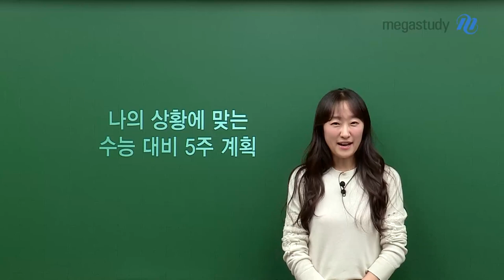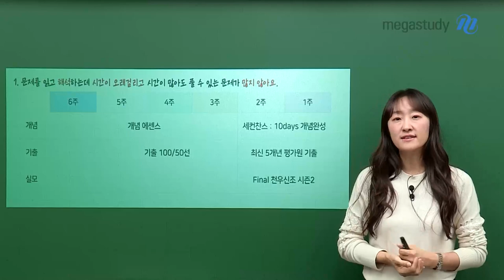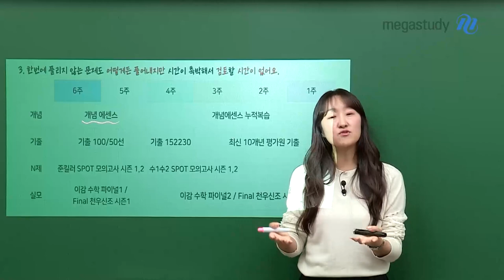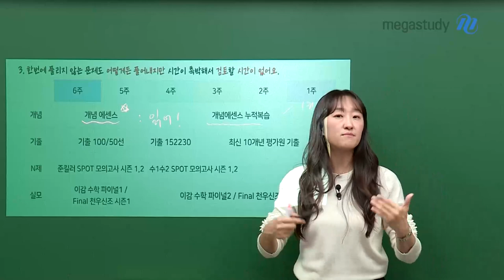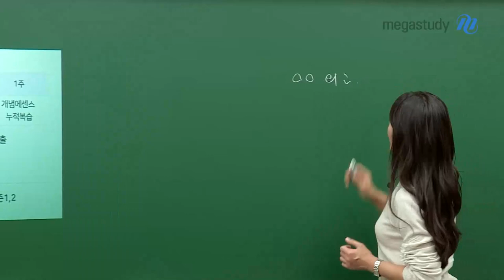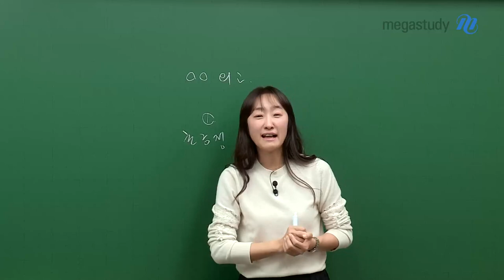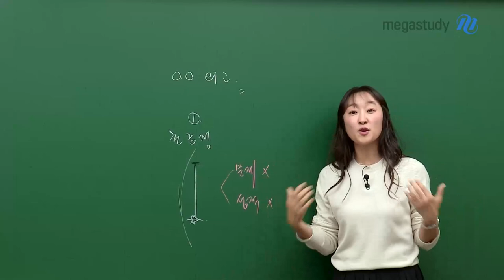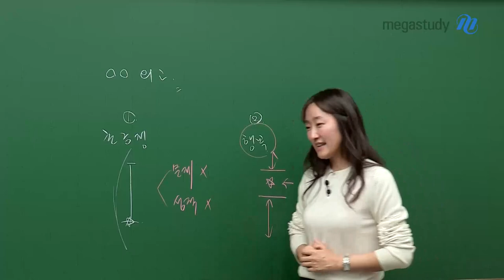[메가스터디] 수학 오르새쌤 - 상황별 막판 5주 전략 (멘탈로 승부한 수강생 이야기)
오르새 선생님 파이널 수강 계획표
이제 수능까지 5주가 남았습니다!

앞으로 남은 수능까지
열심히 공부할 여러분을 위한 오르새 선생님의 캐스트!

지금 여러분의 상황에 맞게
학습 계획표를 안내해 드리니 꼭 확인하세요~

CASE 1. 문제를 읽고 해석하는데 시간이 오래걸리고
시간이 많아도 풀 수 있는 문제가 많지 않아요~
 [ 영상 확인 01:19 ~ 05:08 ]

CASE 2. 충분한 시간을 갖고 집에서 혼자 다시 풀면
풀리는 문제가 시험장에서는 접근도 안되고 시간이 부족해요
 [ 영상 확인 05:09 ~ 09:53 ]

CASE 3. 한번에 풀리지 않는 문제도 어떻게든 풀어내지만
시간이 촉박해서 검토할 시간이 없어요~

CASE 4. 한번에 풀리지 않는 문제도 어떻게든 풀어내지만
 [ 영상 확인 12:03 ~ 17:56 ]

CASE 5. 올바른 접근으로 시간 내 문제를 다 풀지만
실수가 잦아요
 [ 영상 확인 17:57 ~ 20:45 ]

오르새 선생님이 남은 수능일까지
여러분의 수학 공부를 응원합니다~~